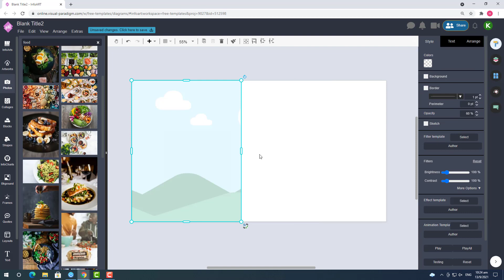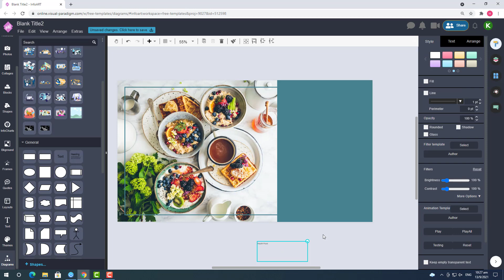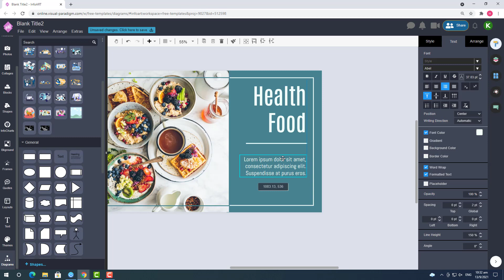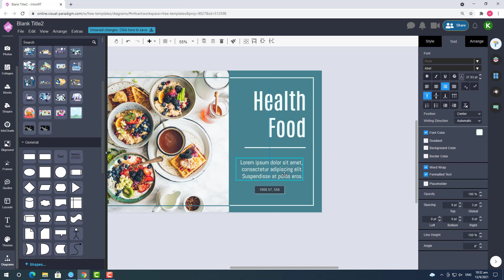Create Cover for Healthy Food Presentation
Hi everyone! This week I would like to show you three presentation cover designs using Visual Paradigm Online. The first one is the cover of a presentation about healthy food. I hope you enjoyed it.

* This is only a sample presentation cover design.